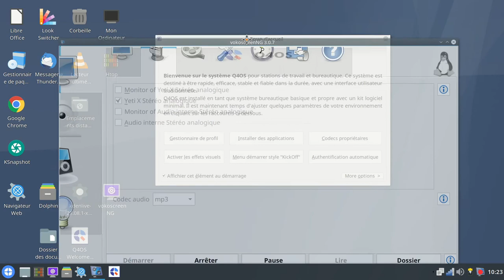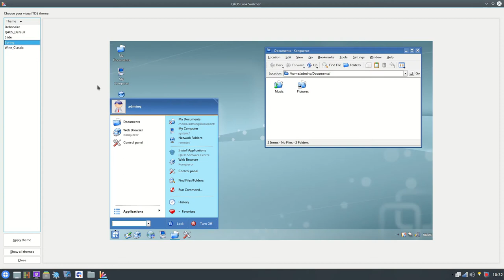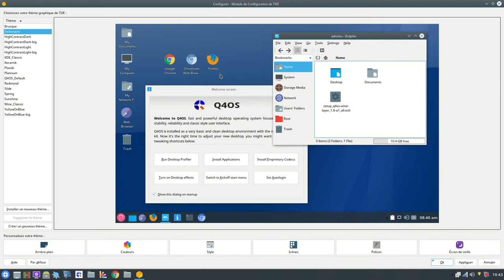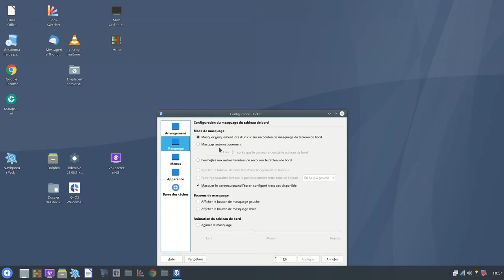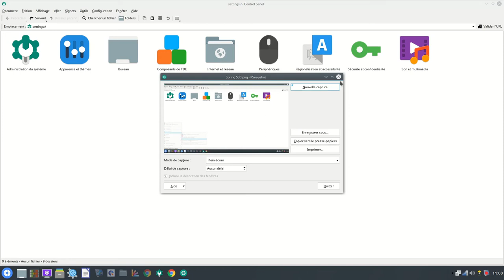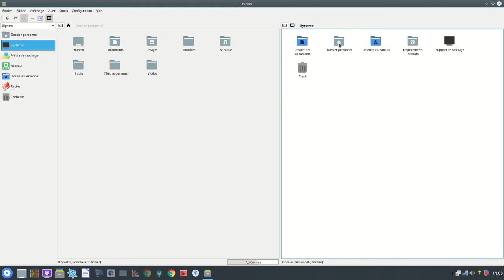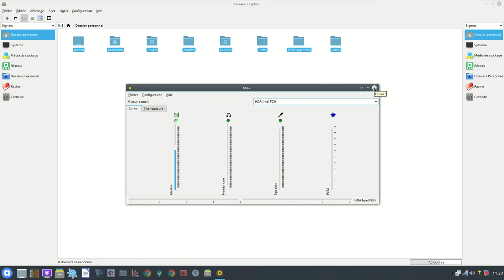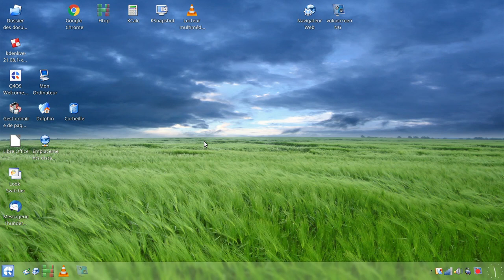Q4OS Trinity découverte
Une très bonne distribution basée sur Debian et facile d’utilisation.
Que du bonheur. Rapide et légère elle devrai vous donner envie de passer sous linux.